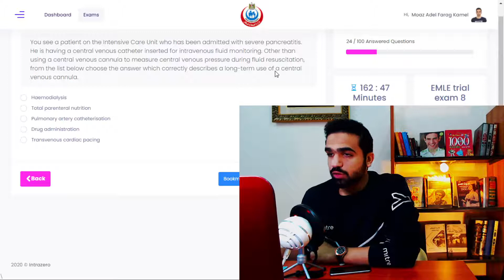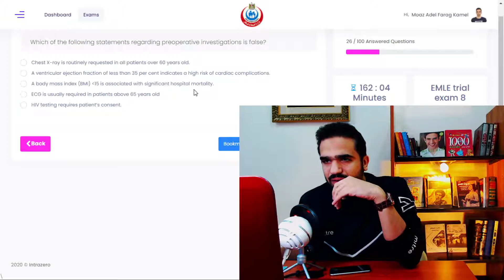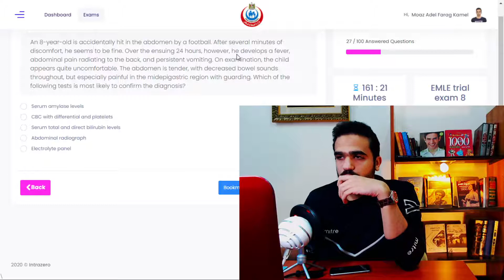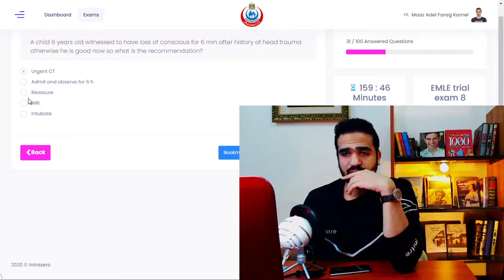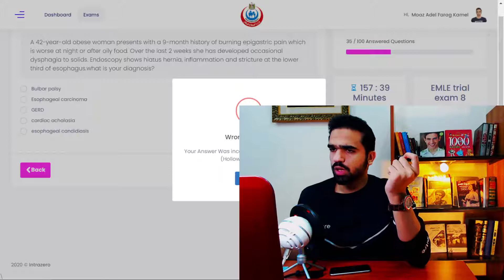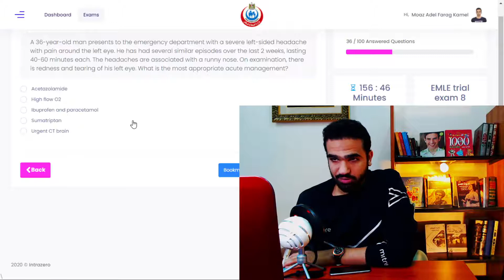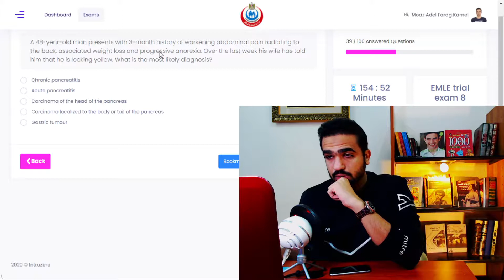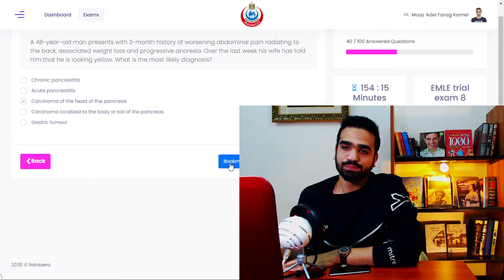EMLE 8 - Part 2